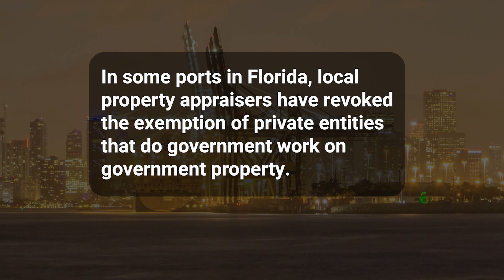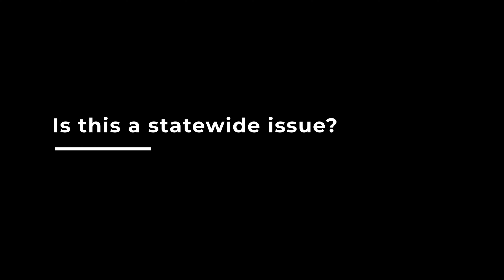Amy Maguire -- Government Leaseholds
Amy Maguire (Executive Vice President State and Local Affairs, Shumaker) discusses government leaseholds: Florida’s taxation of government-owned properties when leased by a non-government entity while providing services for the state.

Does this issue affect your business?